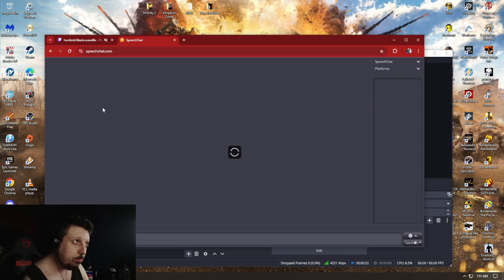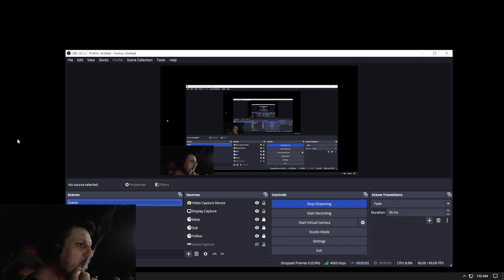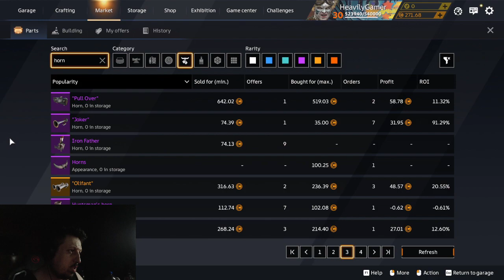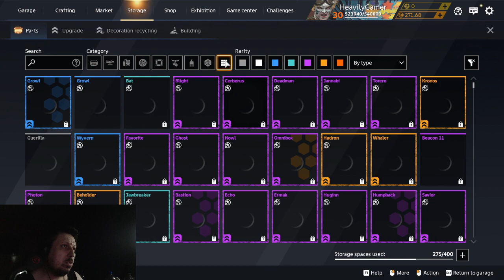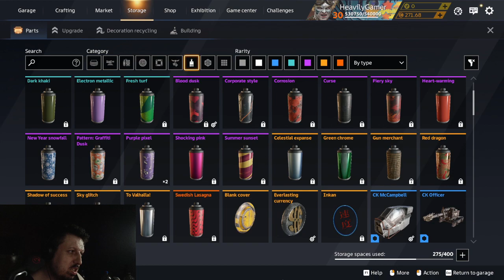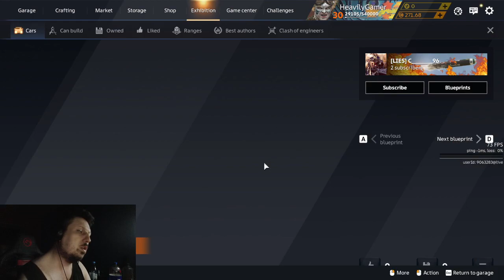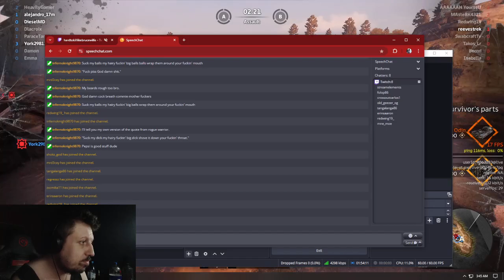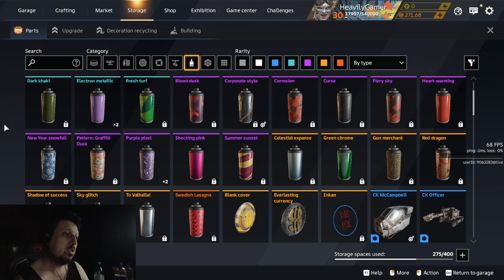Crossout with HeavilyGamer (PC/18+/Eng) Good Morning Coffee! Beginning of the week stuff (Thank you